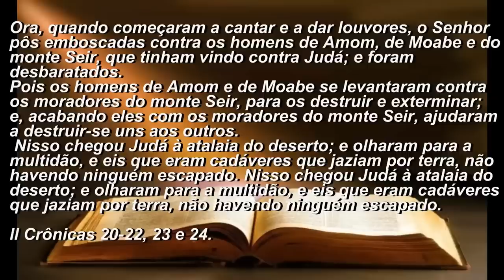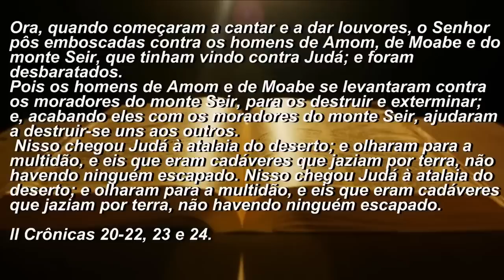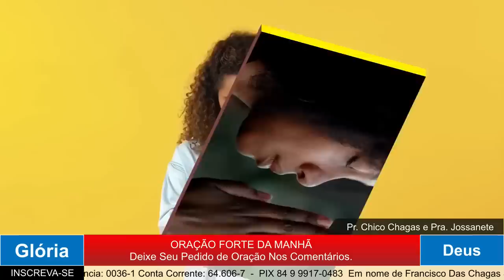ORAÇÃO DA MANHÃ - APRENDA A VENÇER AS BATALHAS ADORANDO 01 Novembro 2022